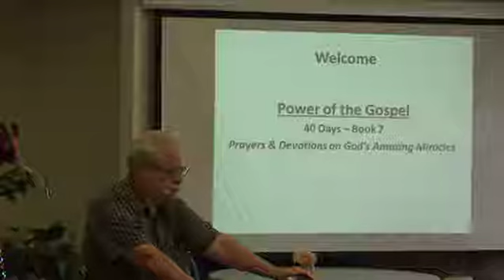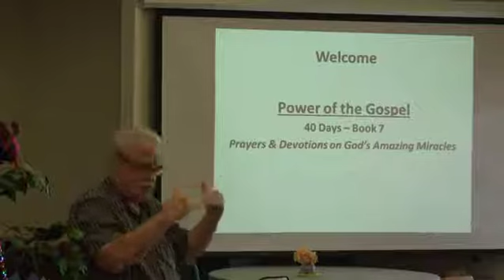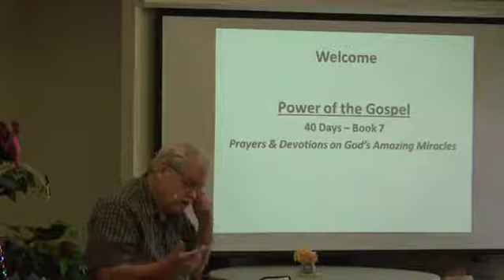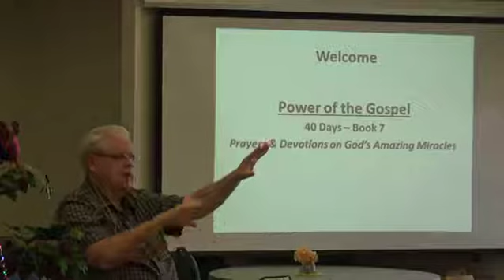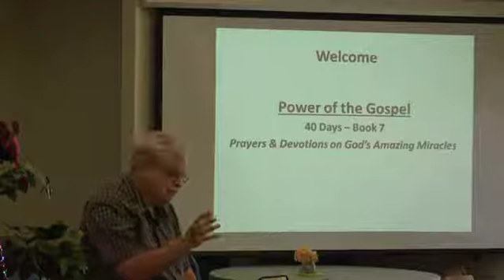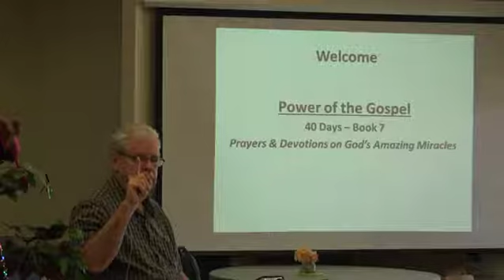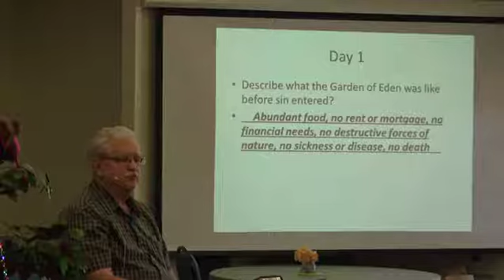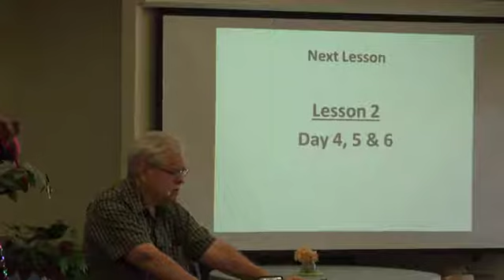Power of the Gospel-Lesson 1-Pastor Dennis Smith